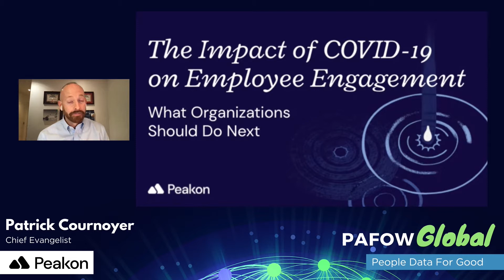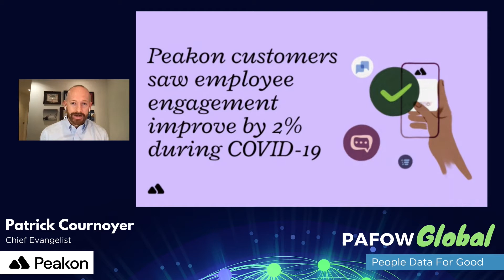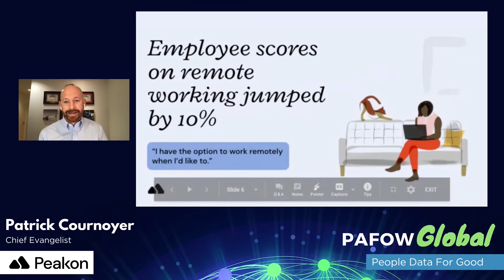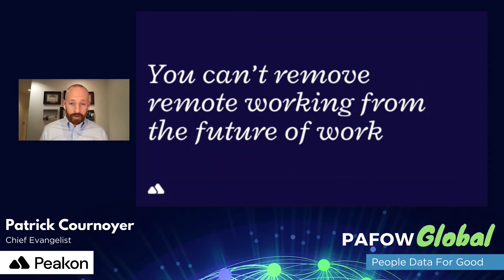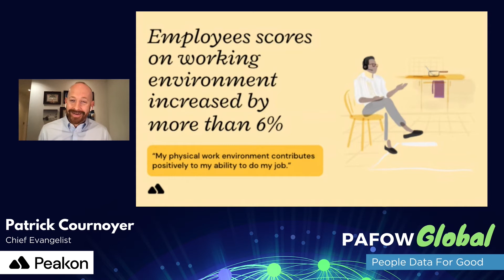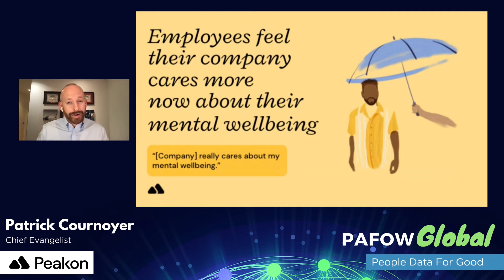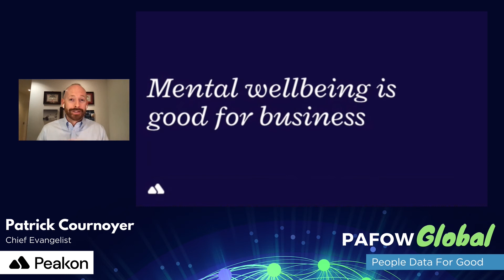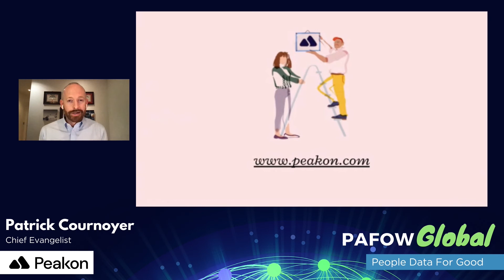Patrick Cournoyer of Peakon on PAFOW Live with Al Adamsen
Session Title: Impact of COVID-19 on Employee Engagement: How Organisations can Prepare for the Next Phase
Speaker: Patrick Cournoyer of Peakon
Theme: Worker / Employee Experience